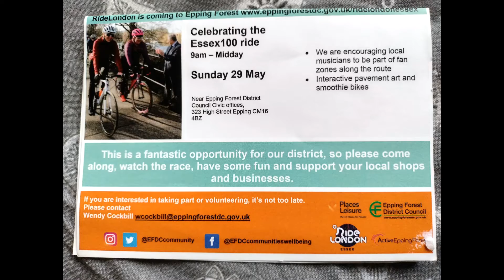Celebrating The Essex100 Ride - 29/05/2022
This event this year took place in May, and it is open to both professional and amateur riders of all ages and talents for this tough trek, most of the participants ride for their chosen charities and raise money too?! The longest 100 mile ride starts on Victoria Embankment London, and you head into Ongar Essex via Epping Forest before taking in the villages of Fyfield, Leaden Roding and Writtle before heading back to central London for a finish at Tower Bridge, this year there were over 25,000 riders who took part! Well done to them all!!